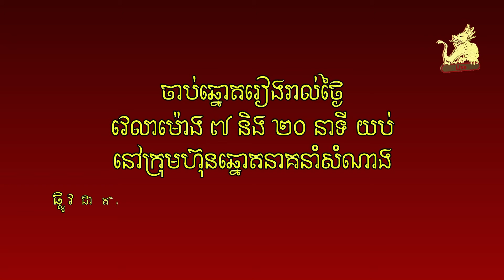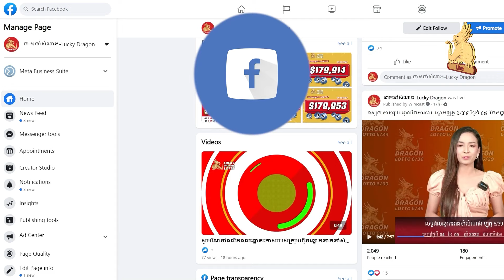Watch live draw Lotto 6/39 on 23 March 2024 7:20pm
ទស្សនាការផ្សាយផ្ទាល់នៃការចាប់ឆ្នោតឡូតូ ៦/៣៩ ថ្ងៃទី ២៣ ខែមិនា ឆ្នាំ២០២៤ ម៉ោង ៧:២០ យប់/Watch live draw Lotto 6/39 on 23 March 2024 7:20pm